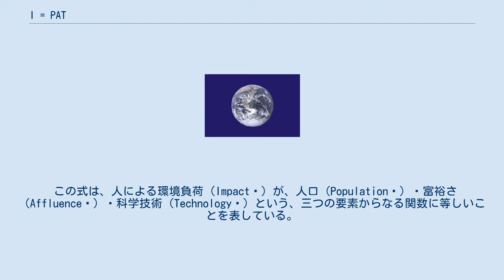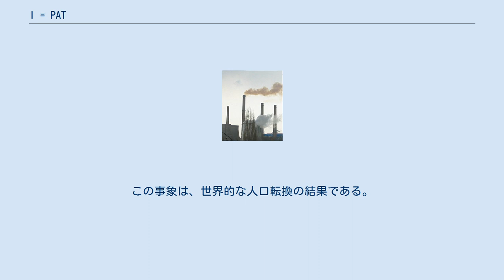I = PAT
鉱業が環境と村落に与える影響を、勉強している 工場による汚染 I = (PAT) とは、人間活動が環境に与える影響を説明するために提唱された数式の表記である。
 この式は、人による環境負荷（Impact ）が、人口（Population ）・富裕さ（Affluence ）・科学技術（Technology ）という、三つの要素からなる関数に等しいことを表している。
これは、特に温室効果ガスである二酸化炭素の排出に用いられる、茅恒等式と形が似ている。
 環境負荷を独立した要素の単純な積として表すことの妥当性と、含まれうる要素やその相対的な重要性は、環境主義者たちの間で議論の対象になっている。
具体的には、三要素間の潜在的な相互関係に着目する者もいれば、政治的・社会的構造や、環境に良いまたは悪い行為の余地といった、式には含まれていない他の要素を強調したがる者もいる。
 この方程式は1970年代に、バリー・コモナー、ポール・R・エーリック、ジョン・ホルドレンによる一連の議論の中で立てられた。
コモナーは、米国での環境影響は主に第二次大戦後の生産技術の変化によって引き起こされたと主張し、現在の悪化している環境状況に注目した。
エーリックとホルドレンは、三要素の全てが重要であると論じたが、より広範に焦点を当てて空間と時間に限定されない、人口増加の役割を重視した。
 この方程式は、人が環境に与える影響の諸要素を理解する助けになるが、 1970年代にポール・エーリック、ジョージ・ワルド、デニス・ヘイズ、レスター・ブラウン、ルネ・デュボス、シドニー・リプリーによって多くなされた、悲観的で実現しなかった環境予測の根拠としても、引用されている。
 「I=PAT 」方程式の変数「I 」は、環境負荷を表している。
環境は、ある程度の負荷に耐えられる自己再生系と見なすことができる。
その耐えうる最大の負荷は、環境収容力と呼ばれている。
「I 」が環境収容力を下回る限り、「I 」を構成する人口・富裕さ・科学技術は、常に存続しうる。
「I 」が環境収容力を上回る場合、その系は個体数過剰であると言われるが、その状態が一時的でしかないこともある。
個体数過剰は環境が負荷に耐える力を低下させるため、環境容量を減らすことになる。
 環境負荷（I ）は、グローバル・ヘクタール（gha ）を単位としたエコロジカル・フットプリント分析を用いて測定できる。
一人当たりエコロジカル・フットプリントは、一人当たりの消費資源を再生させるのに必要な、地球の生物学的な生産面積を基準にしている。
 環境負荷は三つの項の積としてモデル化され、その結果、グローバルヘクタールが得られる。
人口（P ）は人数で表されるため、富裕さ（A ）は一人当たりグローバルヘクタールを単位として測定される。
科学技術（T ）は単位のない効率要素である。
 紀元前10000年から西暦2000年までの（推定）人口 I=PAT 方程式の変数P は、世界人口など、ある地域の人口を表している。
産業社会に到ってからは、人口が指数関数的に増加している。
そのためトマス・マルサスやポール・エーリックなどは、人口増加が飢えと飢饉の蔓延によって阻まれるまで続くだろうと、唱えることになった（マルサスの増加モデルを参照）。
 国際連合は、世界人口が現在（2019年）の77億人から、2050年には98億人に2100年には約112億人に増加すると、予測している。
 この予測は、近年女性の持つ子供の数が少なくなっているために、人口増加が鈍化してきたことを考慮している。
この事象は、世界的な人口転換の結果である。
 国連は、世界人口が2100年には112億人で安定すると予測しているが、I=PAT 方程式は、短期的・中期的な未来において人がますます及ぼす環境負荷に、直結し続ける。
 人口による環境負荷 過剰な人口は、次のようなしかしこれらに限らない多くの面で、人による環境負荷を増大させる。